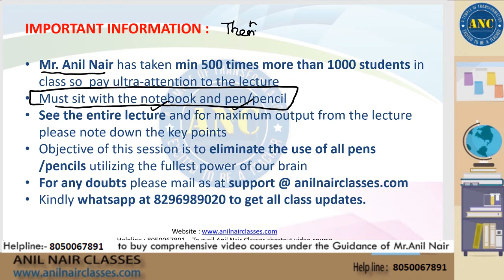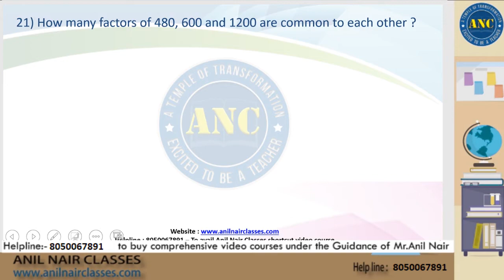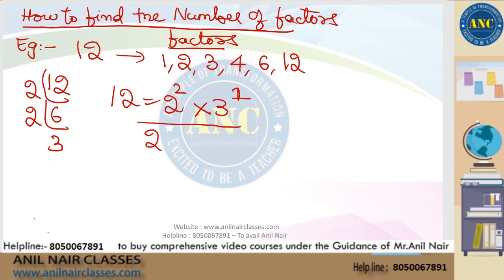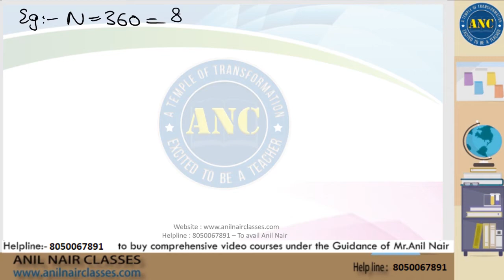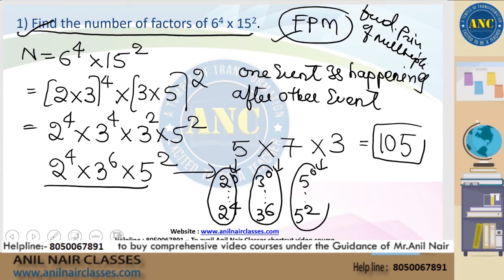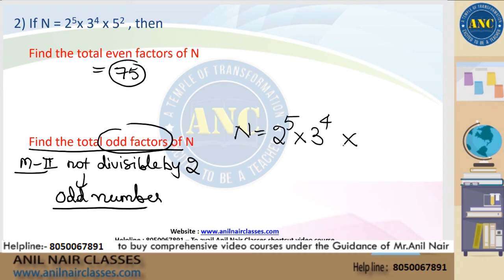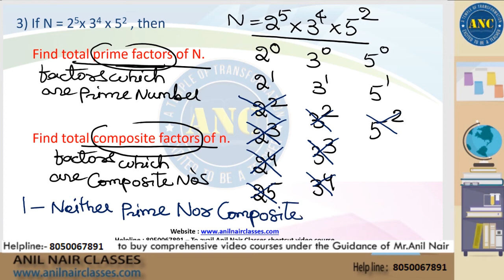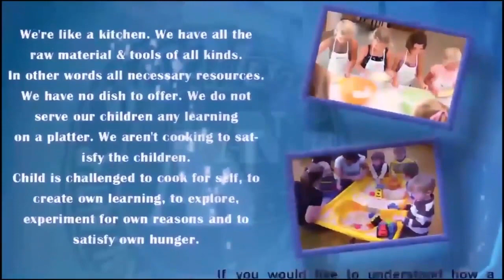Factors and Multiples Basic to advanced by Mr Anil Nair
Unlock access to 3500+ of copyrighted shortcut video lectures, 10000 Pages of Exhaustive Study Material in Ebook format, 500+ practice tests, 40+ ( Mocks ) with exceptional analytics.Helpline:- 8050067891 to buy our course
for any queries regarding ANC Courses call or message :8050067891